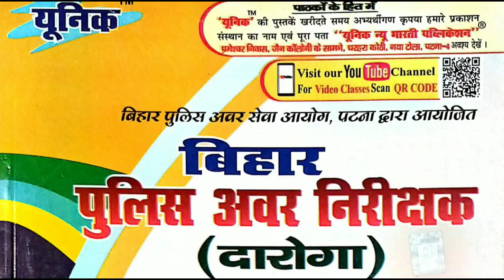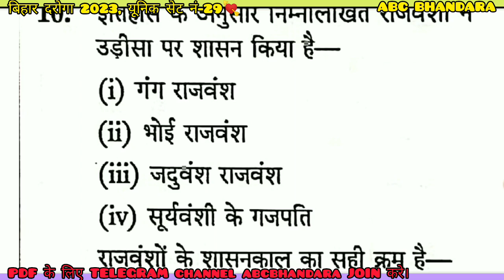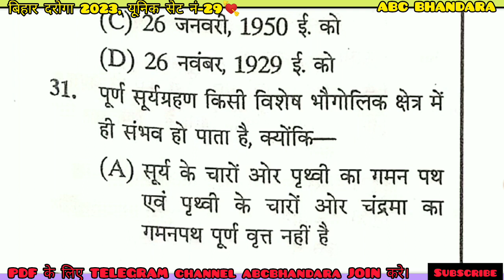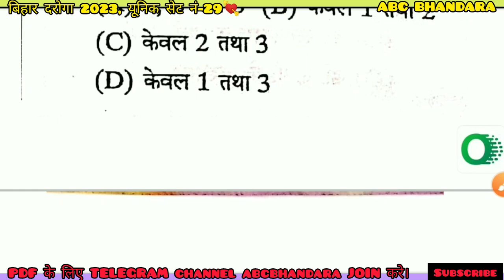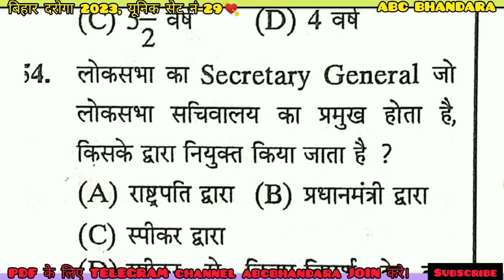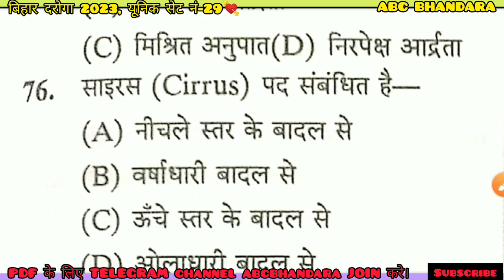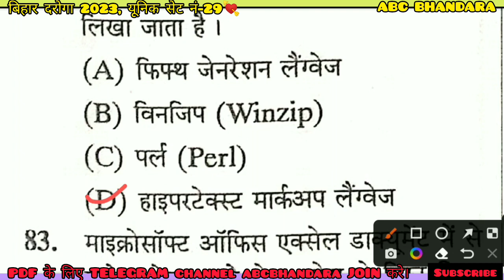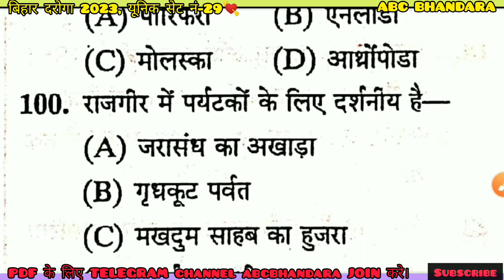Bihar Daroga 2023। Bihar Daroga। बिहार दरोगा। यूनिक Set 29। abc bhandara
bihar daroga,bihar daroga new vacancy 2022
bihar si
दरोगा
बिहार
बिहार पुलिस नई भर्ती 2023
दारोगा
भर्ती का आएगा दरोगा
bihar daroga
bihar si,
bihar daroga
bihar daroga practice set previous year question